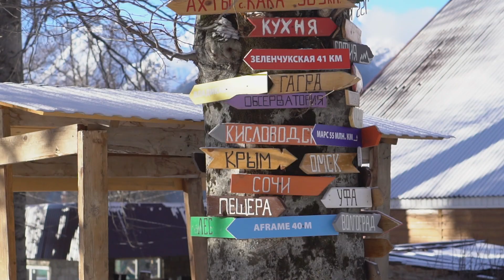Сноуборд в горах Архыза 2018. Snowboard freeride travel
Путешествие в Архыз.
Фрирайд в Архызе 2018.
Freeride snowboard in mountains Arhyz, Russia. Travel video.